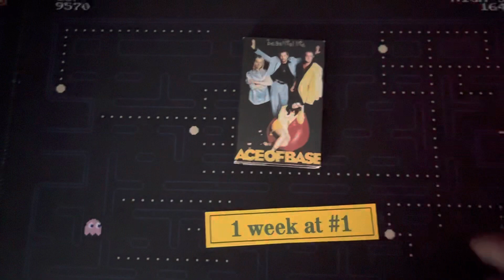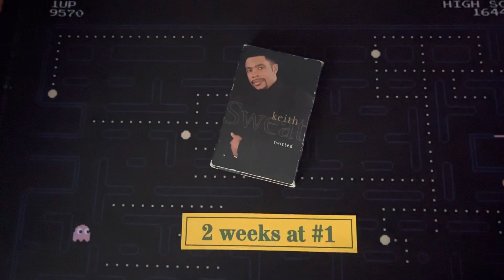Hot Music Charts’ #1 songs for 1996 (physical version)!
This video presents, in chronological order, the number one songs in 1996 according to Hot Music Charts weekly Top 100 singles chart!